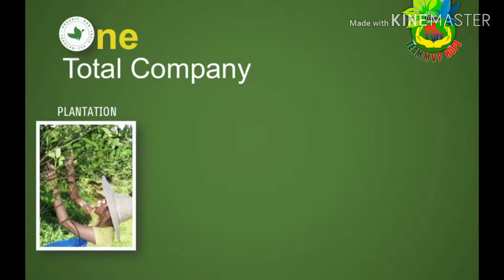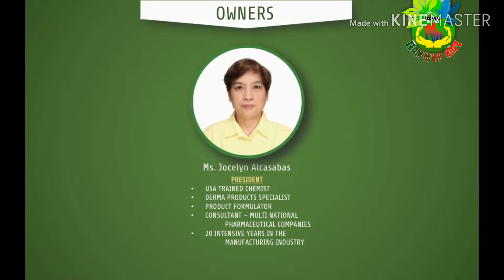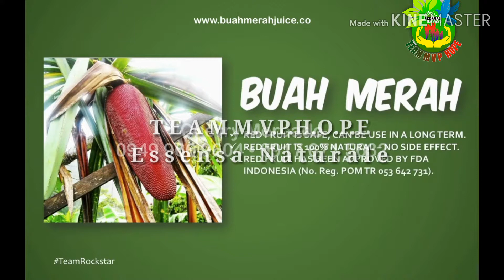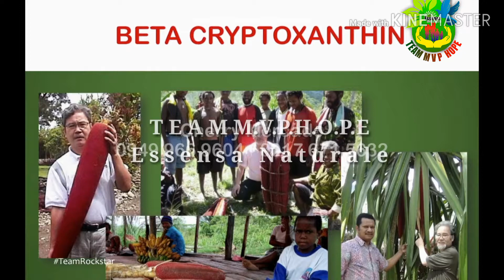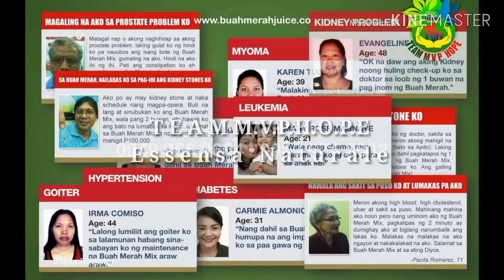Essensa Health Awareness Presentation - Buah Merah Mix